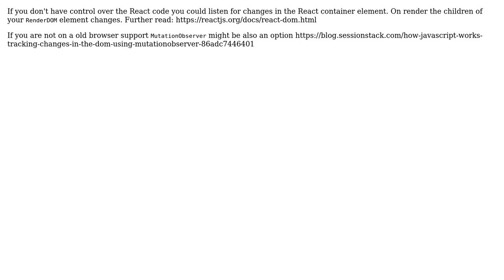Is it possible to listen a React render of a component after compilation (in browser console for...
Is it possible to listen a React render of a component after compilation (in browser console for example)?

With thanks & praise to God, and with thanks to the many people who have made this project possible! You are responsible for your own actions.